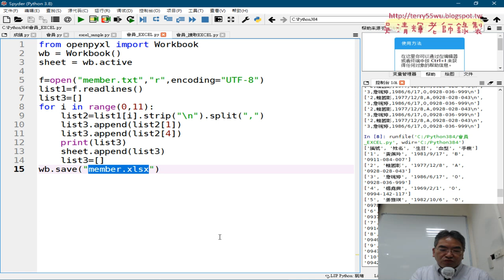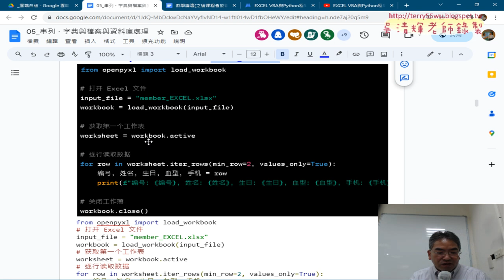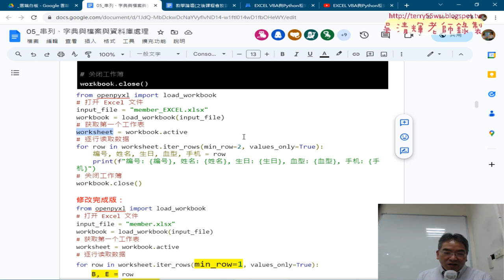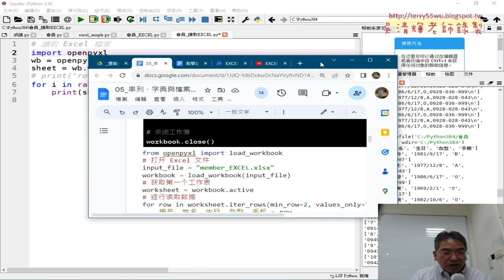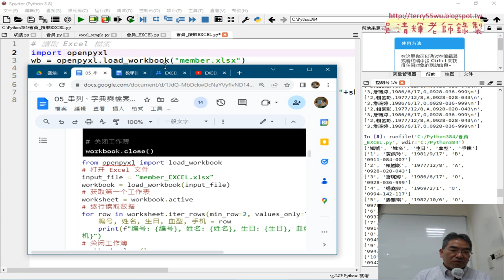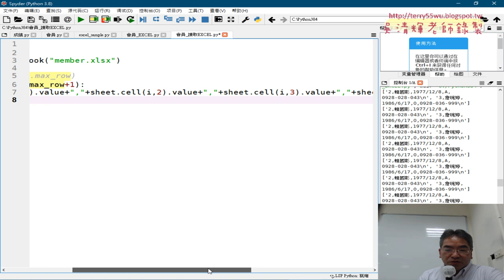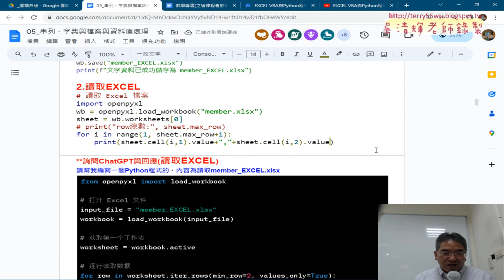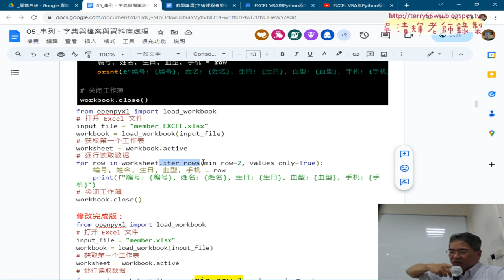03 在Python中讀取Excel檔案